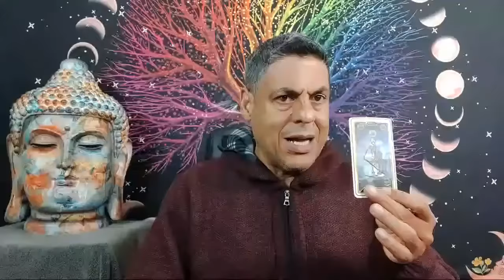CÁNCER 🍀 TREMENDO REGALO! LA SUERTE NO TE ABANDONA y LO QUE TE VIENE ES GRANDE.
Intagram: @hramireznelson - Nelson Ramirez H